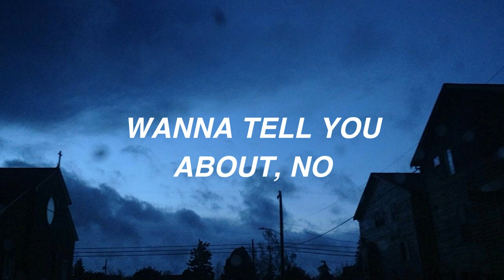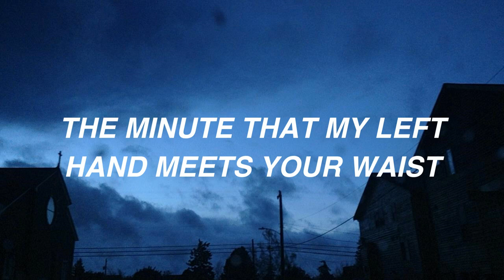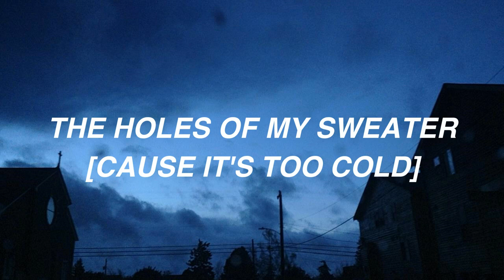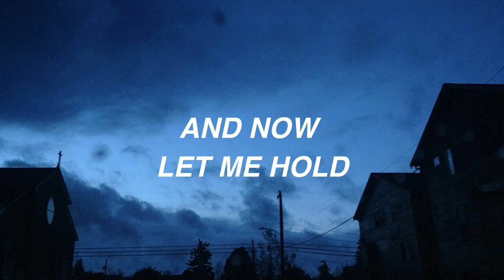the neighborhood // sweater weather lyrics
►INFO◄
❥ Song : sweater weather
❥ Artist : the neighborhood

►SUBS COUNT◄
❥ 0